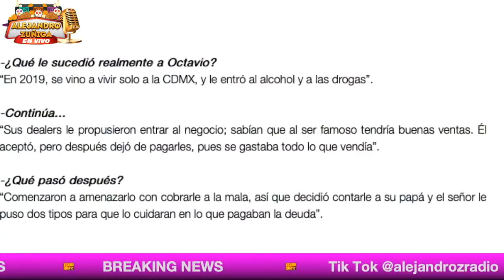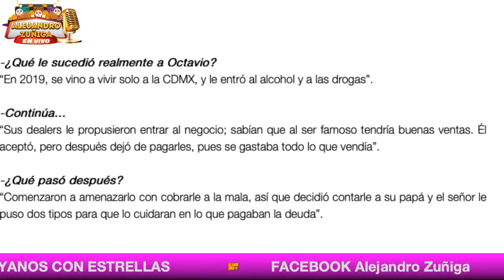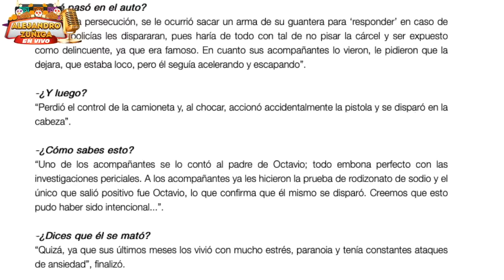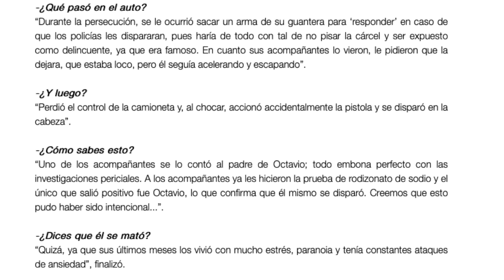Padre de Octavio Ocaña SALE A DEFENDERLO!!